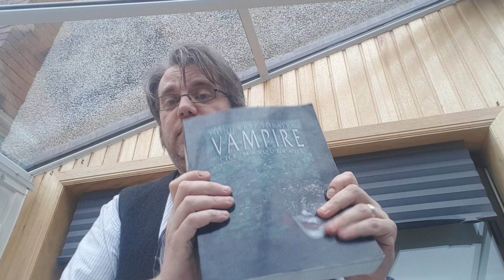Minds Eye Theatre, Vampire Larp. Red Flags in storytellers.